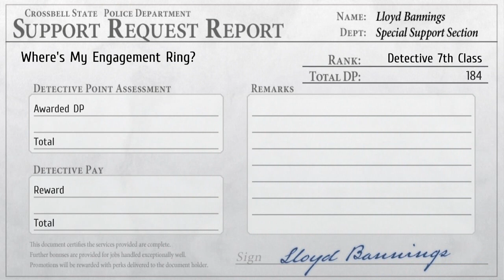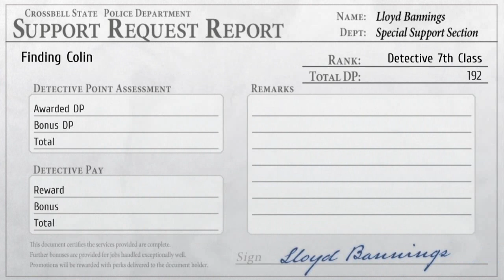The Legend of Heroes, Trails From Zero, Part 38, Escape From the Schwarze Auction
Well this went about as well as could be expected.
4/24/24